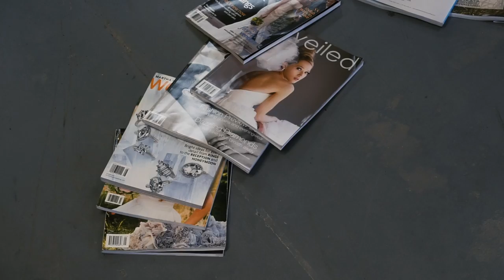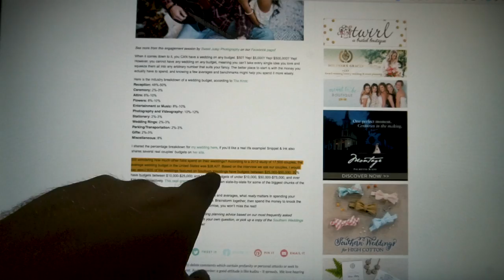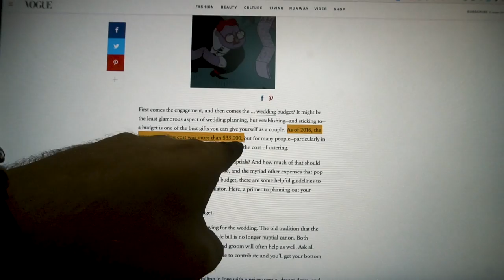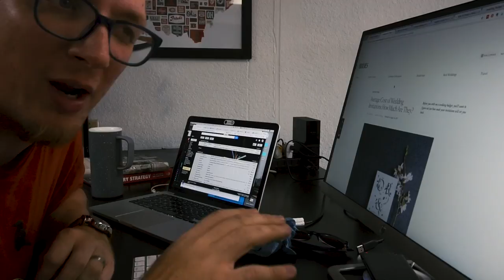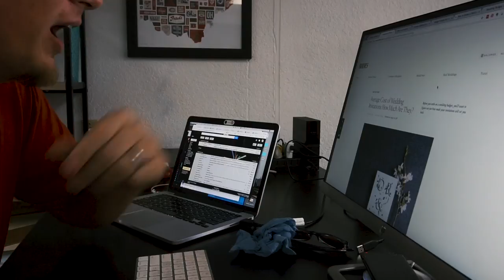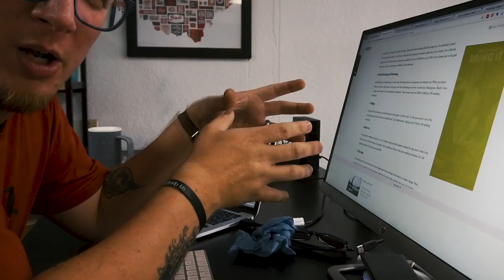Why Wedding Magazines Are Lying to You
It sucks.

Let's change it.

4204 S Florida Ave
Suite E